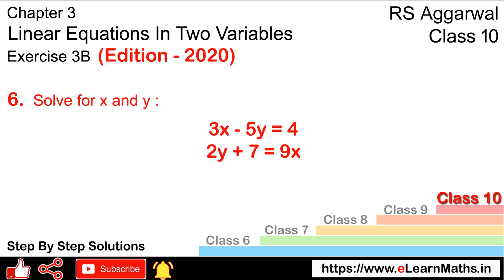Linear Equations in two variables | Class 10 Exercise 3B Question 6 2020 | RS Aggarwal | Learn Maths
Class - 10
Chapter - 3 - Linear Equations in two variables
Exercise - 3B
Question - 6

Regards,
Garima Agarwal